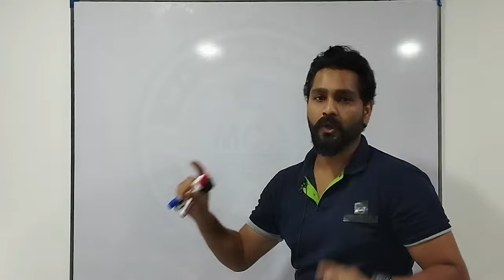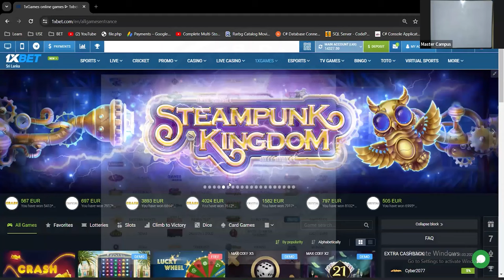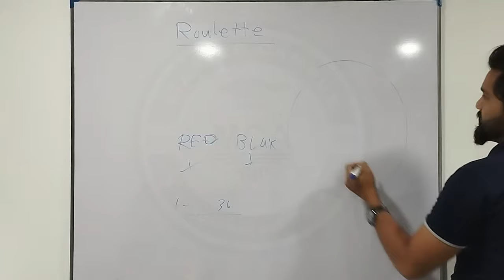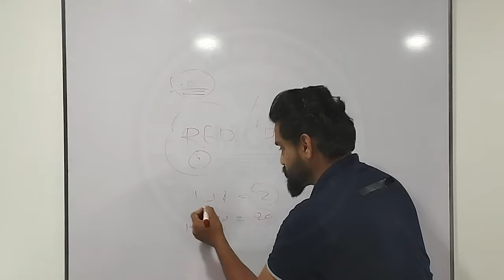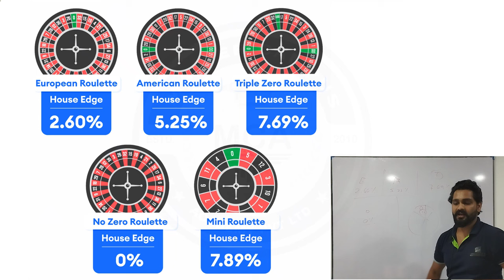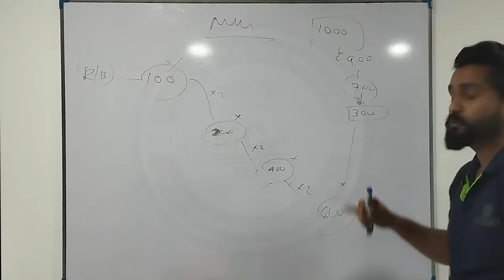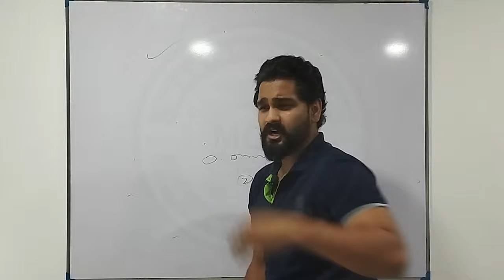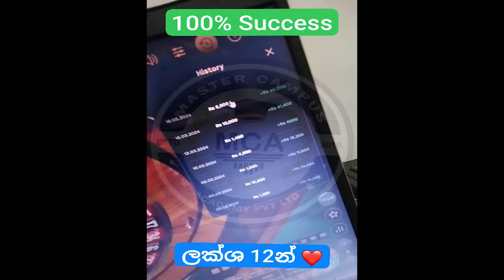Roulette Asia 1xbet Sinhala | Roulette Strategy | Roulette Tricks Sinhala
Learn First Earn Forever

Welcome to my Roulette Masterclass! 🎯 Whether you're a beginner or an experienced player, this video is designed to help you understand and improve your roulette game. In this tutorial, we'll cover:

The basics of roulette and how to play
Essential strategies to maximize your chances
Tips for managing your bets and bankroll effectively
How to read the roulette table and understand odds
Advanced techniques for taking your game to the next level

Hash Tags